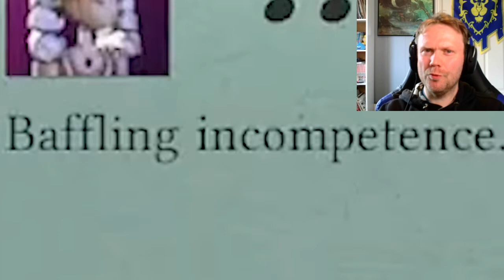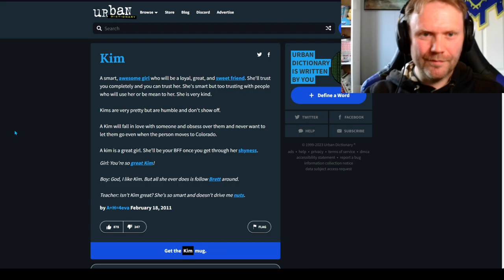Best Of Holo EN - April - REACTION